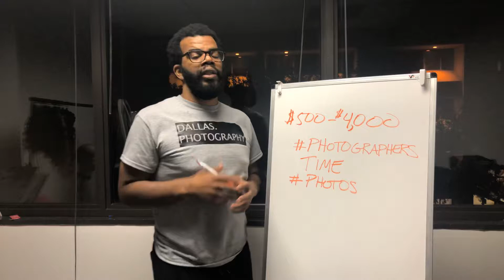How Much Does A Wedding Photographer Cost In Dallas